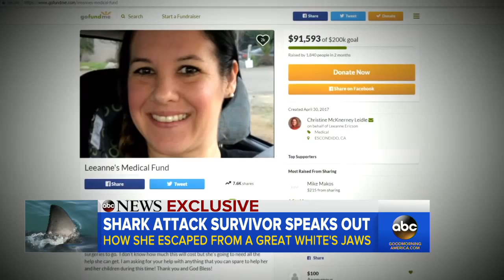Shark attack survivor describes how she escaped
Leeanne Ericson told ABC News she initially felt like she was in a cartoon when she was attacked by a 10-foot great white shark off the coast of San Diego earlier this year.